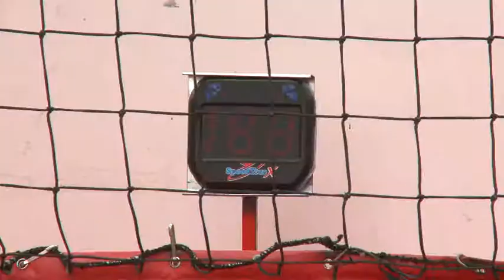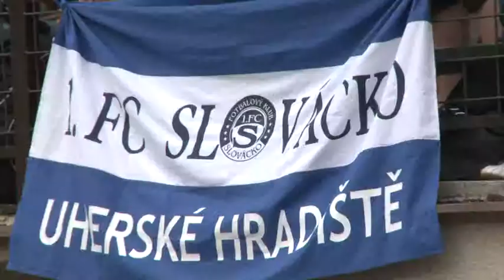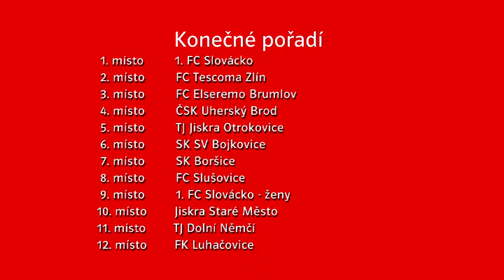E.ON Junior Cup - Bojkovice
Záznam turnaje E.ON Junior Cup - Bojkovice